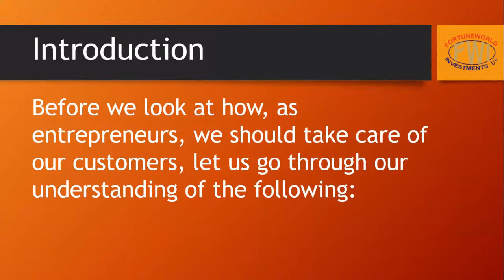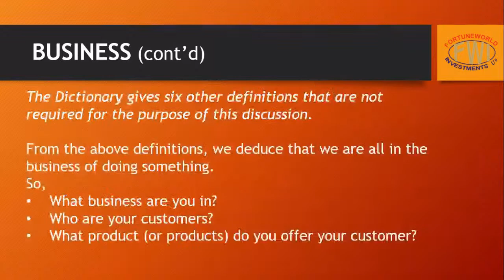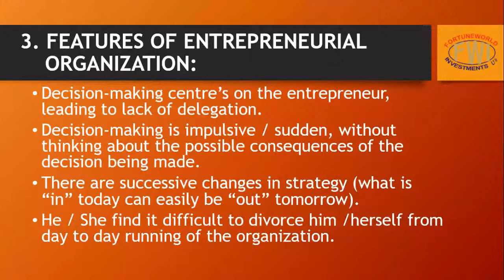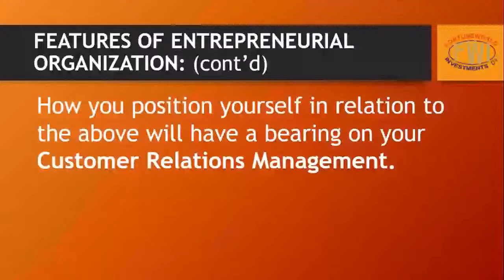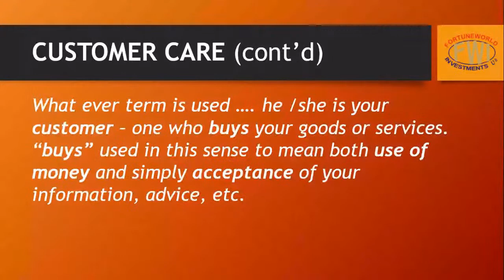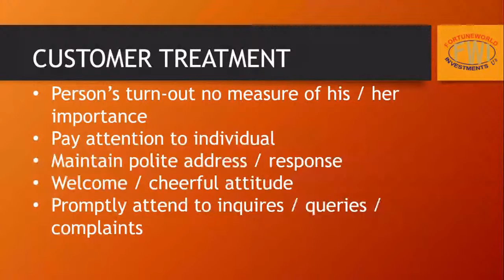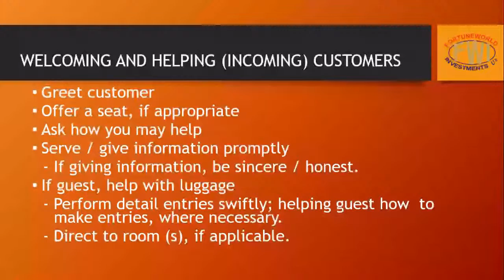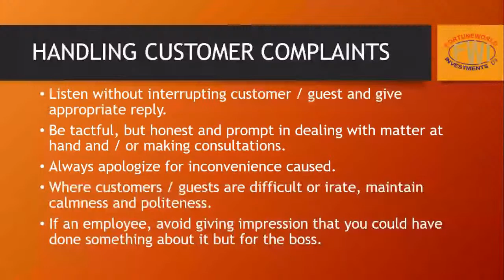CUSTOMER RELATIONS MANAGEMENT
Business Development Training